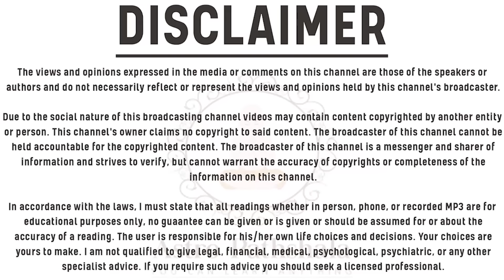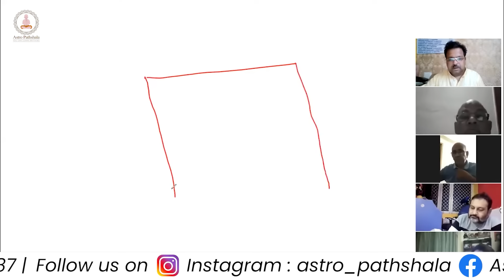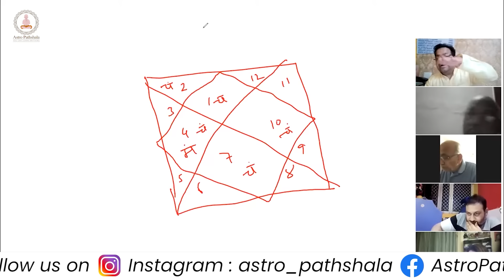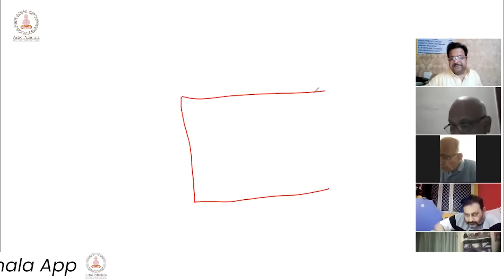गरीब से अमीर बनने का योग | Neech Bhang rajyog in kundli